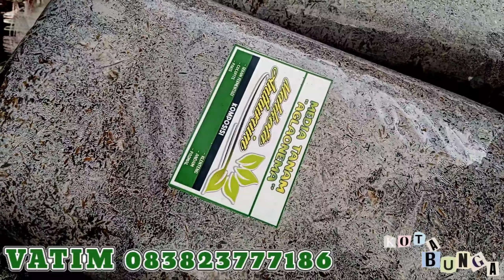siap dipinang sang juara 2 || update stock & harga aglonema terbaru diMahkota anturium || aglaonema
ready to marry the 2nd champion ||  update stock & latest price of aglonema in anthurium crown ||  aglaonema

Kota bunga aglonema
Admin lapak Mahkota anthurium
Vatim
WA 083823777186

Sumurbandung Grabag Magelang

Kota bunga review tentang tanaman bunga hias, dari jenis tanaman bunga hias dalam ruangan luar ruangan dari jenis bunga aglonema, harga bunga aglonema terbaru, bunga aglonema koleksi, bunga aglonema tanian lokal,

aglonema
aglaonema
aglonema rinjani
aglonema tiara
aglonema goliath
aglonema serena
aglonema golden hope
aglonema minion
aglonema adelia dan harganya
aglonema widuri
aglonema koleksian
samsudin aglonema
aglonema moonlight
aglonema bidadari
anthurium corong
aglonema golden siam
aglonema red panama
aglonema red borju
aglonema twinkle
aglonema legacy putih
aglonema widuri merah
aglonema hot lady
aglonema goliath anakan
aglonema mahasety